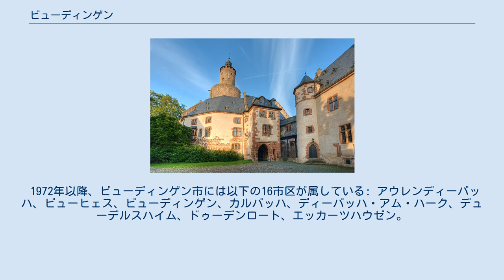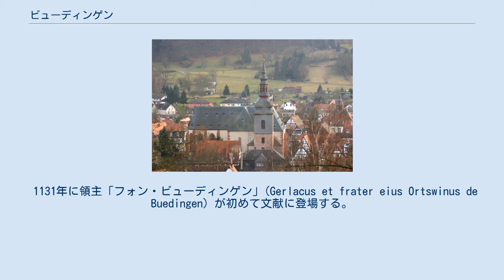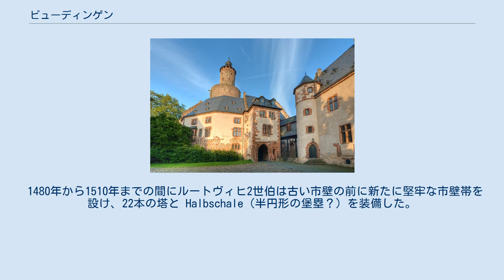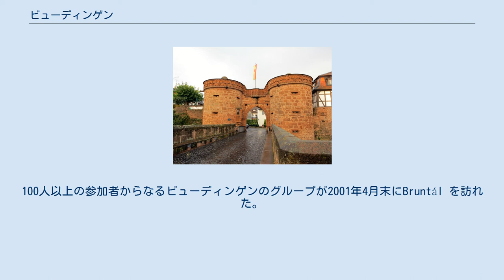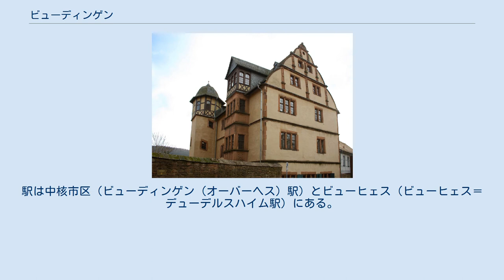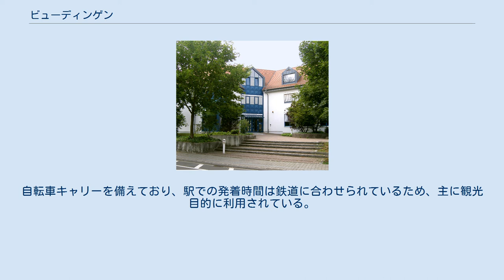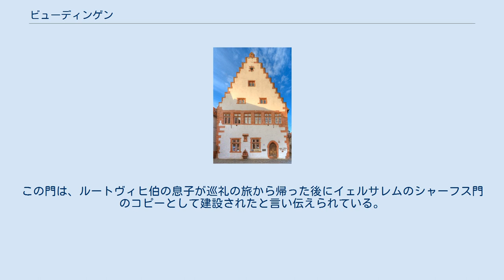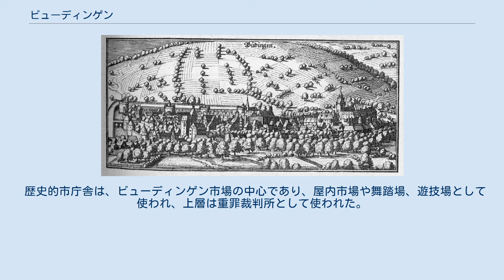ビューディンゲン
ビューディンゲンには都市防衛施設がほぼ完全に遺されている。
写真はそのうちのウンタートーア（イェルサレルム門） ビューディンゲン (ドイツ語: Büdingen, [ˈbyːdɪŋən]) は、ドイツ連邦共和国ヘッセン州ヴェッテラウ郡に属す市である。
ライン＝マイン地方の東端、ヴェッテラウ郡の南東部に位置する。
1972年までは同名の郡の郡庁所在地であった。
ビューディンゲンは、ヴェッテラウがフォーゲルスベルク山地に至る移行部にあたるゼーメンバッハ川沿いの森の豊かな地域に位置している。
本市は、城館を有する中世の趣を遺す旧市街で全国的に知られている。
この旧市街はヨーロッパでも良好に保存されている中世都市の一つに数えられる。
ビューディング市の面積は 122 km2 で、本郡最大、ヘッセン州でも最も広い都市の一つである。
 ビューディンゲンは、ヴェッテラウ東部、フォーゲルスベルク山地の麓の海抜 160 m に位置している。
ゼーメンバッハ川沿いの本市は、バルバロッサ都市ゲルンハウゼンの北西 15 km、ハーナウの北 25 km、フランクフルト・アム・マインの北約 35 km にあたる。
中核市区の東部はビューディンゲンの森に接している。
ビューディンゲンの南側は、ビューディンゲン＝メーアホルツ丘陵を境とする。
また、本市はドイツ木組みの家街道やドイツ観光街道アルプス＝バルト海ルートに面している。
 ビューディンゲンは、北はケーフェンロート（ヴェッテラウ郡）、東はヴェヒタースバッハ、南はグリュンダウおよびロンネブルク、南西はハンマースバッハ（以上4市町村はマイン＝キンツィヒ郡）およびリーメスハイン、西はアルテンシュタットおよびグラウブルク、北西はオルテンベルク（以上4市町村はヴェッテラウ郡）と境を接している。
 ビューディンゲンは湿った泥土状の谷に位置している。
このため、城館と旧市街はブナの柱を立て、何百年も経たオークの板を張った地盤によっている。
地下水面は常に高い位置にあり、これにより地下構造物は空気に触れることがない。
 1972年以降、ビューディンゲン市には以下の16市区が属している: アウレンディーバッハ、ビューヒェス、ビューディンゲン、カルバッハ、ディーバッハ・アム・ハーク、デューデルスハイム、ドゥーデンロート、エッカーツハウゼン。
ローアバッハ、ミヒェラウ、オルレスハウゼン、リンダービューゲン、ロールバッハ、フォンハウゼン、ヴォルフ、ヴォルファーボルン。
 これと同時にビューディンゲン郡は廃止され、ビューディンゲンはヴェッテラウ郡に編入された。
ビューディンゲンがヴェッテラウ郡に編入されたことを、市民は、当時も現在も快く思っていない。
郡庁所在地フリートベルク (ヘッセン)への公共交通機関によるアクセスが現在でも不便であることが、こうした反感をさらに助長している。
 「ビューディンゲン」という地名の由来は、最終的に明らかになってはいない。
地名研究家たちは、推測として 2つの仮説を述べている: 幾人かの研究者は、王の裁判所（ティング(Thing）を意味する budingun に由来するとしており、別の研究者らは Buodo の子孫を意味する Buodingen が起源であるとしている。
 遅くとも1131年から登場する「フォン・ビューディンゲン」を名乗る一族がどこからやって来たかもはっきりしていない。
しかし、その祖先がヴェッテラウに多くの資産を有する高位貴族であったことは確かである。
この原ビューディンゲン住民は、シュタウフェン家の忠実な信奉者であった。
フォン・ビューディンゲン家は、聖界諸侯のマインツ大司教とフルダ修道院との関心がせめぎ合う、ヘッセン方伯領に接するヴェッテラウ地方のほぼ中央付近に勢力を有していた。
ビューディンゲン領主家は何世紀もの間、主権を拡大しようとする両勢力のバッファー的存在であった。
 紀元前の早い時期にはすでに、ビューディンゲン周辺で入植がなされていた。
広い地域のケルト人入植地を示す証拠としては、グラウベルクで発見された考古学上極めて重要な紀元前5世紀の出土品がある。
ヒルツェンハインやリンダービューゲンの出土品同様、褐鉄鉱が用いられている。
260年から500年までアレマン人が住んだ後、メロヴィング朝時代には別の入植地が形成された。
 700年頃ビューディンゲン＝グローセンドルフに、名称不明の土地領主の木造のプライベートな礼拝堂として、聖レミギウス教会が建設された。
847年...